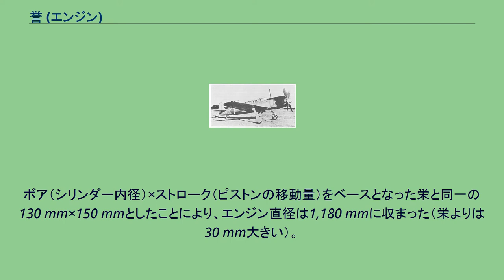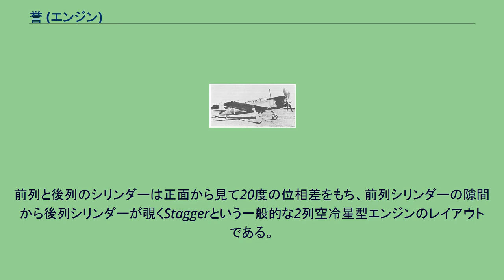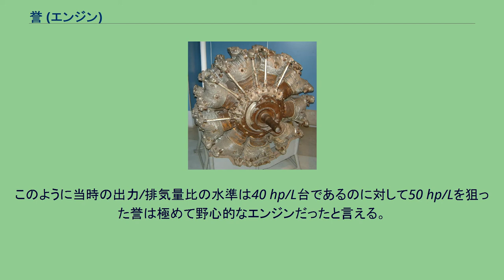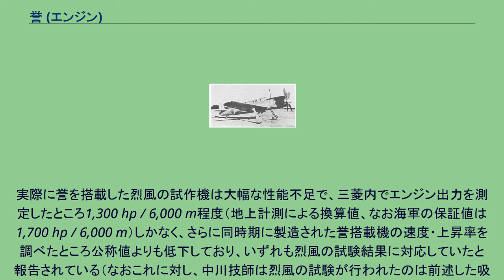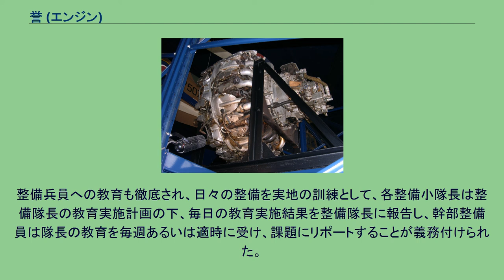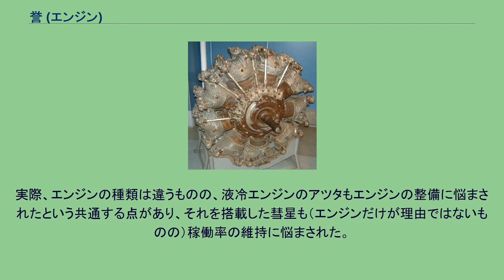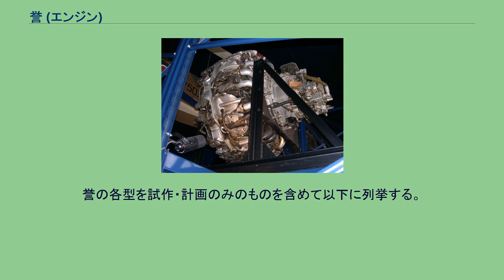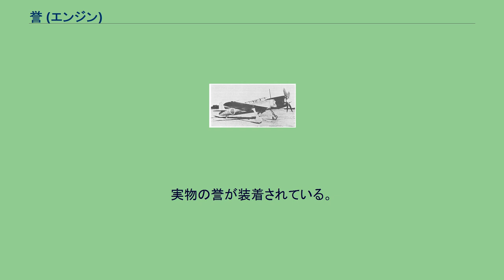誉 (エンジン)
旧交通博物館に展示されていた誉エンジン 誉（ほまれ、当時の表記は譽）は、中島飛行機と日本海軍航空技術廠発動機部が開発した空冷式航空機用レシプロエンジンである。
大戦後期の日本軍偵察機や戦闘機、爆撃機のエンジンとして採用された。
中島飛行機が量産した最後の航空用エンジンであった。
1942年（昭和17年）9月に生産が始まり、爆撃機銀河、偵察機彩雲、戦闘機の疾風や紫電改など、第二次大戦後期の陸海軍航空機にメーカーや機種を問わず幅広く搭載された。
生産台数は型式ごとの生産数は記録が残っておらず詳細は不明だが、1943年（昭和18年）は約200基、1944年（昭和19年）は5,400基、1945年（昭和20年）は3,150基となっている。
誉の名称は大日本帝国海軍（以下、海軍）で使われたもので、略記号はNK9である。
また、大日本帝国陸軍（以下、陸軍）ではハ45と呼称された（ハは発動機のこと）。
開発当時の航空用レシプロエンジンとしては欧米の主流に近い離昇2,000馬力を発揮可能で、なおかつ同クラスのエンジンよりも小型かつ軽量であった。
しかしそれと引き換えに高い生産技術が要求され、また戦況の悪化に伴う生産環境の悪化からこの要求を満たすことができなかった。
さらに燃料や潤滑油の質の悪化に起因するエンジン不調、軍の整備に対する認識の甘さに起因する問題など様々な悪条件が重なり、所定の性能を安定して発揮することができなかった。
設計主任者は中島の中川良一技師。
中川技師は、戦後にプリンス自動車、日産自動車の役員を歴任、プリンス・スカイライン2000GT-R、R380、383の発動機(S20型、GR8型、GRX-3型)の設計にも携わっている。
1930年代後半、中島はハ5系（出力約900〜1,400馬力）、栄（ハ115）（出力約1,000馬力）、護（出力約1,800馬力）といった空冷二重星型エンジンの開発を手がけていた。
1939年（昭和14年）12月。
これに加えて中川良一技師らを中心とする設計陣は、7シリンダー×2列の14シリンダーエンジンの栄をベースに用い、この前列と後列のシリンダーを2つずつ増やして計18シリンダーとし、1シリンダー当り100馬力以上を発揮させることで、サイズ・重量をそれほど大きくせずに2,000馬力級の次世代エンジンを開発する計画を立てた。
栄は1シリンダー当り70 hp程度を発揮するエンジンであった。
これに対して目標とする1シリンダーあたり100馬力以上を発揮させるには、クランクシャフトの回転数を増やし、吸気系統（ブースト圧、吸気ポート形状等）を改善、さらに高オクタン価ガソリン（オクタン価100のガソリン）を使用してノッキング（デトネーションの帰結）を防止するなどの対策が必要であった。
さらにシリンダーヘッドの冷却フィン、クランクシャフトとコンロッドの軸受、クランクケース等にも性能を限界まで引き出すための設計を試みることとなった。
最終的に排気量35.8 L、初期目標出力1,800 hpという小型・小排気量かつ大馬力の設計案（社内名称BA-11）がまとめられ、海軍に提示された。
これに対し海軍内部では賛否含めて大きな反響が起こり、結果、海軍航空技術廠（空技廠）と共同で官民一体の開発プロジェクトが立ち上げられることとなった。
開発開始の1940年（昭和15年）はアメリカとの緊張が高まっていた時期であり、誉開発の成否は将来想定される日米開戦の行く末に係わるものとして官民の精力的かつ速やかな作業が行われ、過密なスケジュールだったにもかかわらず、予定より半年早い1942年（昭和17年）9月には生産開始に至った。
従来はエンジン開発の開始から生産開始まで5年程度を要していたのに対して、初期構想提案から本格生産開始まで3年以下という期間は異例な速さと言えた。
誉の設計はベースとなった栄の設計を引き継ぎ、全体をコンパクトに纏めながらも、高出力化に伴って発生する諸問題を解決するために様々な新機軸を織り込んだ意欲的なものであった。
ボア（シリンダー内径）×ストローク（ピストンの移動量）をベースとなった栄と同一の130 mm×150 mmとしたことにより、エンジン直径は1,180 mmに収まった（栄よりは30 mm大きい）。
一方、シリンダーの前列と後列の中心間距離は冷却を良くするために栄の150 mmに対して220 mmまで伸ばされた。
前列と後列のシリンダーは正面から見て20度の位相差をもち、前列シリンダーの隙間から...